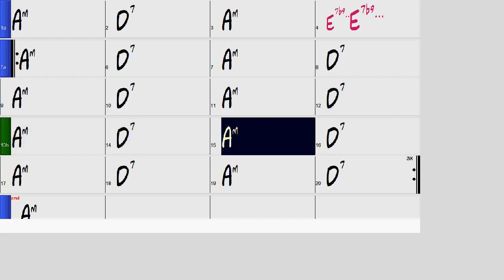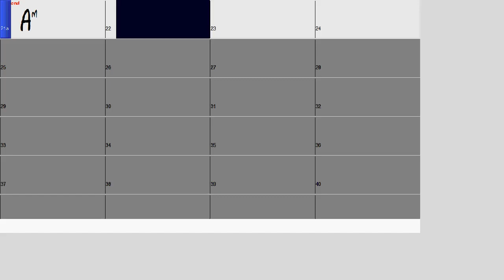Latin Rock Playback in Am | Backing Track Am 85 bpm | PlayAlong Santana-Style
Backing Track für E-Gitarre zu einem Latin Rock Song in A-Moll im Stile von Carlos Santana.

Die Akkorde sind Am und D7.
Mögliches Tonmaterial für Solos wäre bspw. die Am-Pentatonic Scale.